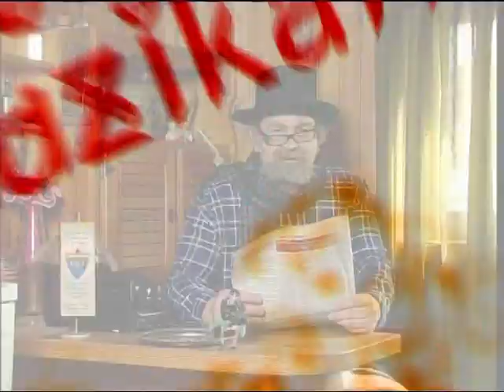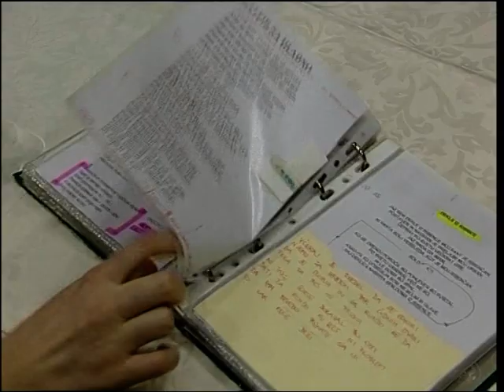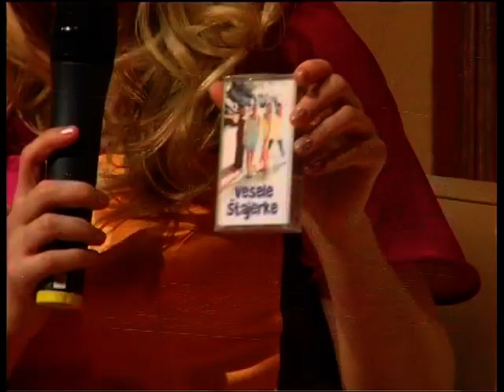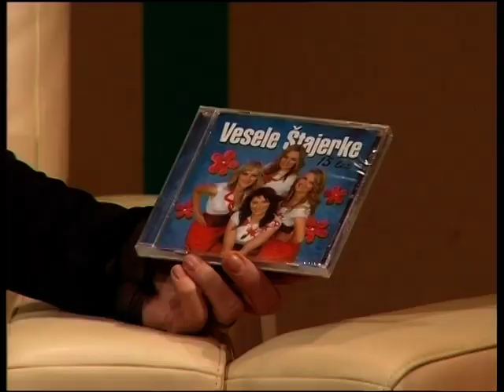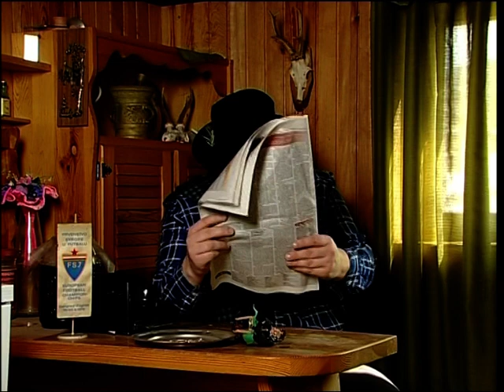ANSAMBEL VESELE ŠTAJERKE - VESELI MUZIKANT - 2.del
Sezono nove narodno zabave oddaje na naši televiziji so odprle Vesele Štajerke. Obiskali smo jih na njihovih vajah v hotelu Leonardo in z njimi poklepetali o njihovih začetkih. V studiu jih bomo presenetili s fotografijami iz arhiva. S seboj bodo prinesle najljubše 3 stvari. Vse pesmi Veselih Štajerk bodo zapete v živo.
Za obilico smeha pa bo poskrbel naš Lojzek. Kako se počuti naš Lojzek, ko je kar čez noč postal glavna zvezda nove oddaje Veseli muzikant?
Ne smemo pozabiti na naše štiri tekmovalne ansamble meseca marca.